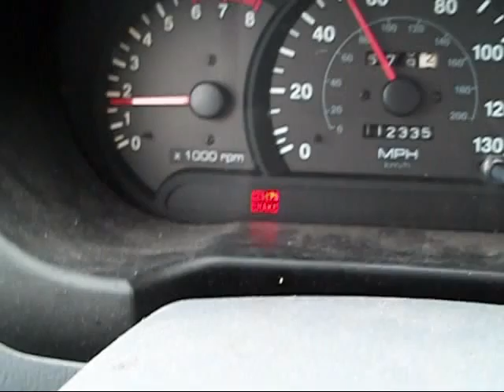MoreSnowAndMoreTransistions_0001.wmv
A new day is upon us. Again I did some transistional work meaning I went from filming one day into the next but hey it is still good footage.